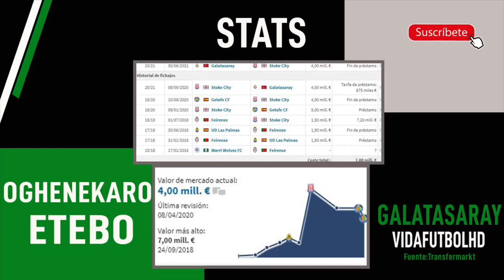Oghenekaro ETEBO 2020 I 🌟Galatasaray Goals & Skills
🔔Turn notification and Enjoy 🤩
Si eres el autor de contenido de este video y quieres borrarlo por favor enviame un mensaje a y lo borrare, gracias.